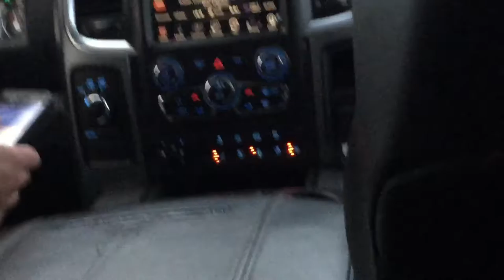Having fun in Reno!!